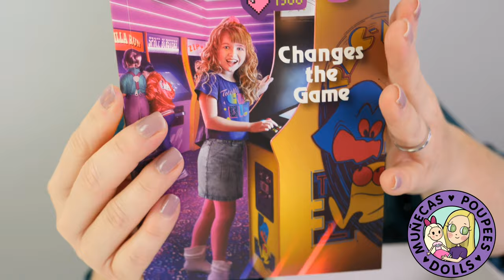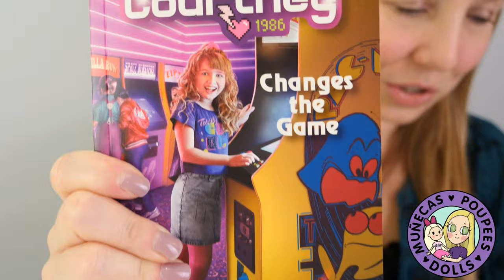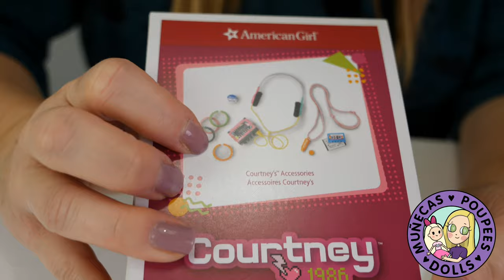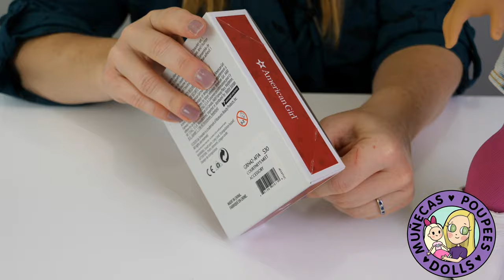Adult Collector Unboxing and Review of American Girl Courtney Moore Doll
Get your own Muñecas, Poupées, and Dolls shirt